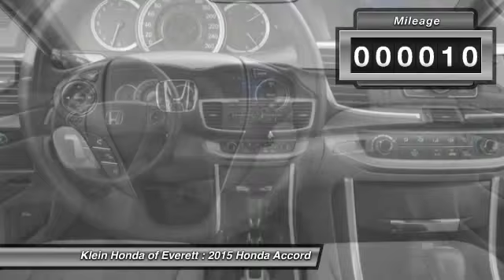2015 Honda Accord Everett WA 32135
0 percent APR financing available for 60 months on select models, 0 Payments for 3 months, $1000 Klein Trade Assistance, and Klein leasing specials! Our commitment is your complete ownership satisfaction whether buying a New or Preowned vehicle. A Friend of the Family in Everett since 1976. Shop Klein Today.